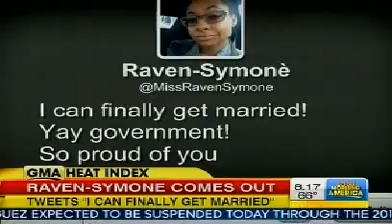Raven Symone Tweets She Is A Lesbian That She Loves The Government Because She Can Get Married NOW